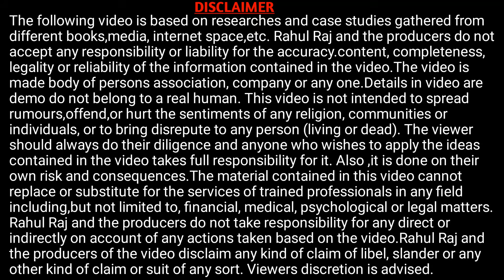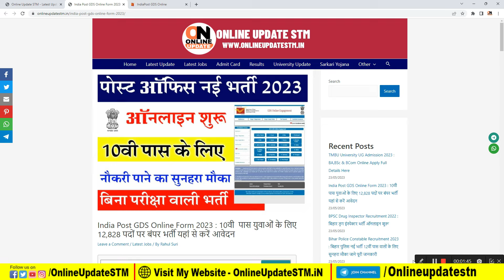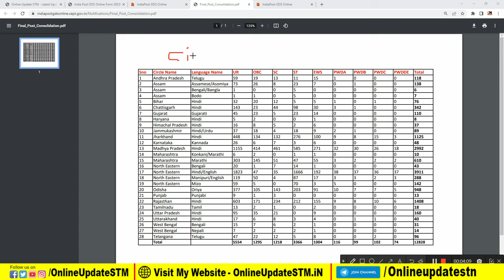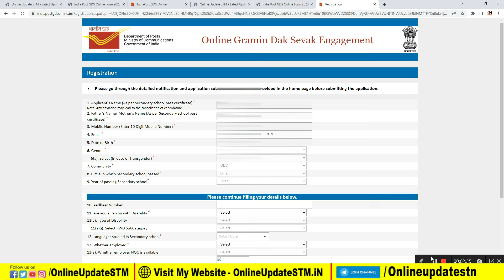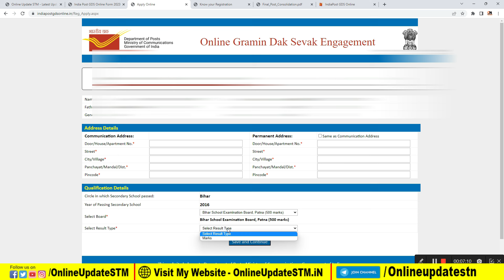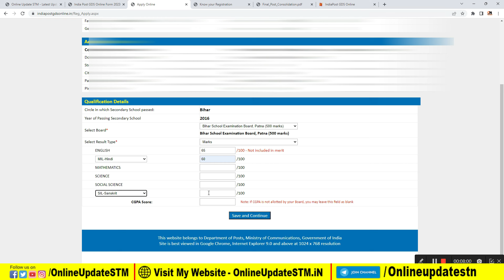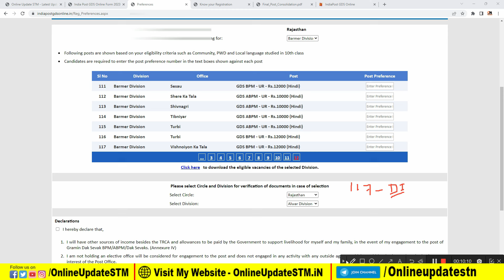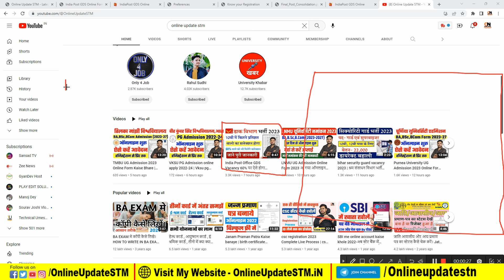Post Office GDS Post Preference kaise Bhare | Post Office GDS Online Form 2023 Kaise Bhare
Post Office GDS Post Preference kaise Dale | Post Office GDS Online Form 2023 Kaise Bhare

Hi
Dosto Aaj Ki Is Video Me Maine Aapko Ye Bataya Hai Post Office GDS Post Preference kaise Dale | Post Office GDS Online Form 2023 Kaise Bhare  Ummeed Hai Aapko Ye Video Bahut Pasand Aayegi

Important Vidoes-